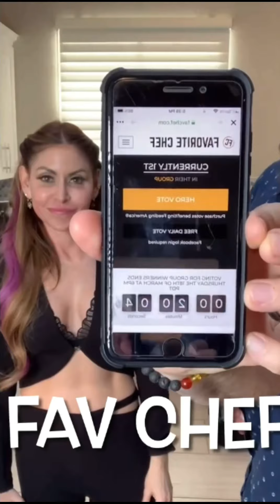Personal chef in Scottsdale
Chef Robbie @healthheldinhand is your own personal chef that you can afford. meal prep or meals. he shops, preps, cooks, cleans and leaves. small dinners, dinner parties, catering, meal prep whatever your little heart desires... save 20% on your first meal when you mention lifestylejules... go to set up your dinner and please continue voting for Chef Robbie az your Favorite chef go